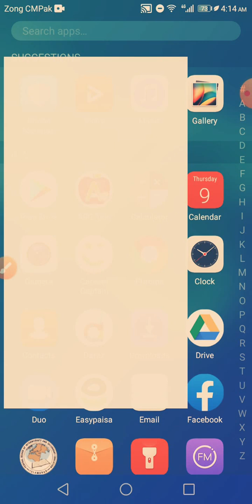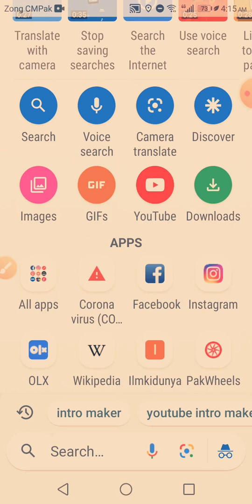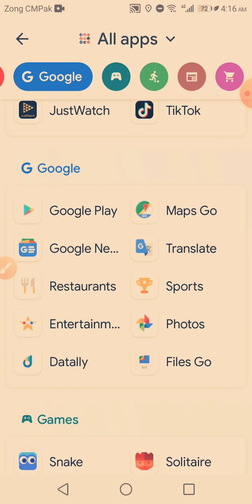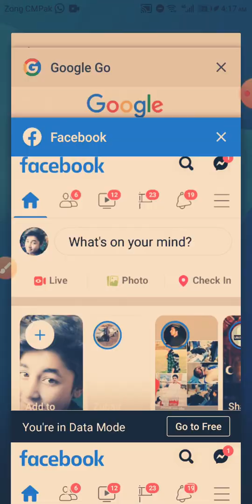Google go||Most PowerFull And Super Andriod App 2020 You Should Must Try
Hi Frndzz in This Video Most PowerFull And Super Andriod App 2020 You Should Must Try